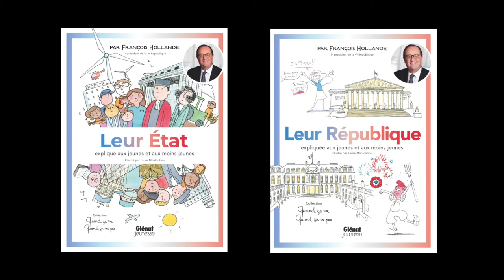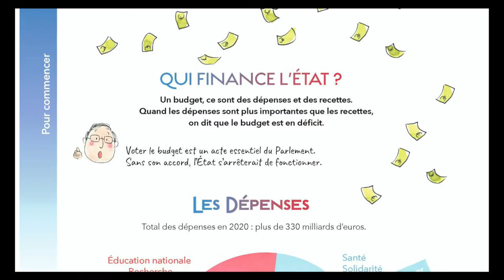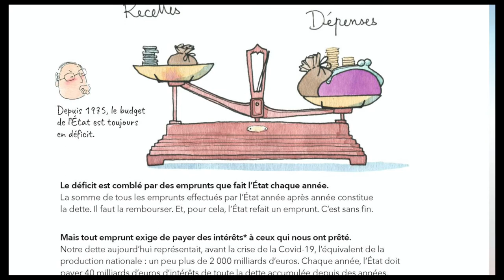François Hollande - Glénat Jeunesse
François Hollande vous présente ses ouvrages aux éditions Glénat Jeunesse.

2:38 : Quelle distinction entre la République et l'Etat ?
4:08 : Quel est l'attachement des Français à la République et à l'Etat ?
6:07 : Comment sortir du paradoxe d'un Etat à la fois, moins présent et plus protecteur ?
8:07 : Cette pandémie est-elle l'occasion d'accorder une nouvelle place à l'Etat ?
10:14 : Pourquoi expliquer aux jeunes le fonctionnement des institutions ?
11:57 : Quelle mission de l'Etat vous semble moins bien comprise par les Français.
13:05 : Quels sont les défis rencontrés pendant la rédaction ?